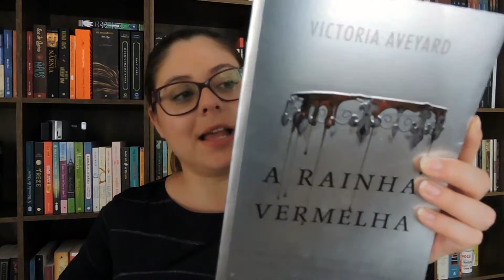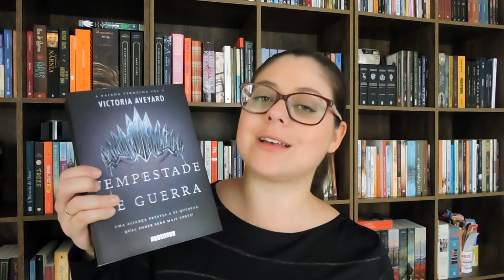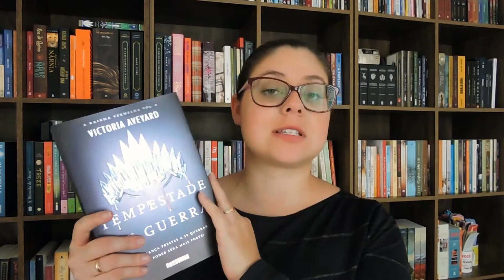TEMPESTADE DE GUERRA | DICA DE LEITURA | Entre Histórias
Oi pessoal,

Hoje vamos conversar sobre esse livro tão esperado "Tempestade de Guerra", o quarto livro da série A Rainha Vermelha.

📖 LIVROS CITADOS

- A Rainha Vermelha
- Espada de Vidro
- A Prisão do Rei
- Coroa Cruel
- Tempestade de Guerra

O canal Entre Histórias é o local completo para quem ama literatura!! Aqui você encontra resenhas, sorteios, tags e muito mais!